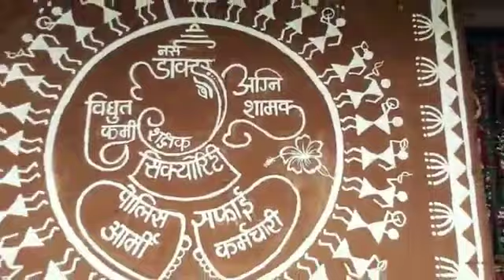વૈશ્વિક મહામારી કોરોના (COVID 19)ની પરિસ્થિતિનો ચિતાર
વૈશ્વિક મહામારી કોરોના (COVID 19)ની પરિસ્થિતિનો ચિતાર આપવાનો જીવનભારતી કુમારભવન ચિત્રશિક્ષક શ્રી તુલસીભાઈ નો એક નાનકડો પ્રયાસ વારલી શૈલી માં આપની સમક્ષ રજૂ કરું છું.